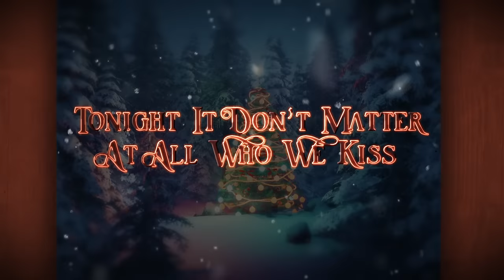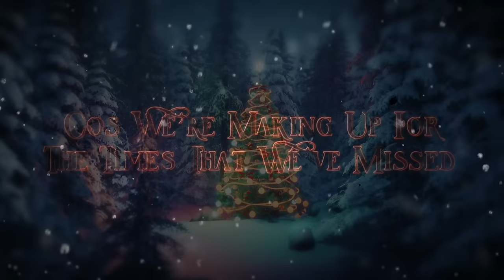Ella Henderson & Cian Ducrot - Rest Of Our Days (Official Lyric Video)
Love you all and have a faaaabulous Christmas! E x x x

🎄🧑‍🎄 Lyrics 🎅🎄

Oh, oh

I know that this year's been a hell of a ride
Struggling, lonely and broken inside
I missed all my family, I missed all my friends
But this Christmas Eve's only good times ahead

So raise a glass and don't look back
'Cause tonight is a night that we'll never forget

Years are gonna go by, and things are gonna change
When we're together, this love stays the same
Won't remember much when we're old and grey
We'll remember this night for the rest of our days
Oh, oh
For the rest of our days

Tonight it don’t matter at all who we kiss
'Cause we'll make an offer the times that we missed
We'll drink, and we'll dance 'til the bar sends us home
And we'll start Christmas morning passed out in the snow

'Cause this Christmas Eve's one we'll never forget

Oh, oh
Oh, oh
Oh, for the rest of our days

Woo (Woo)
Hey

Won't remember much when we're old and gray
We'll remember this night for the rest of our days (Hey)
Oh, oh

Yeah, we'll remember this night for the rest of our days
Merry Christmas